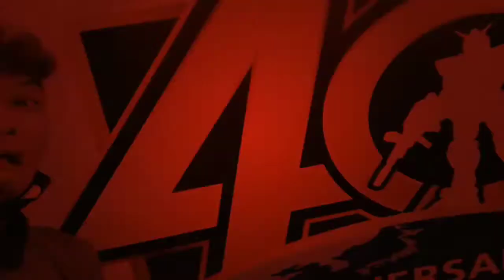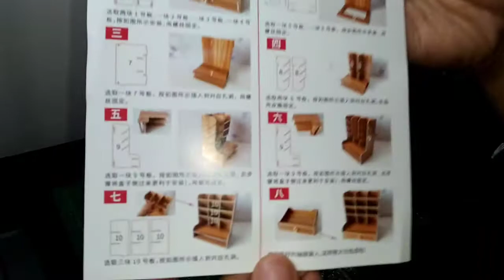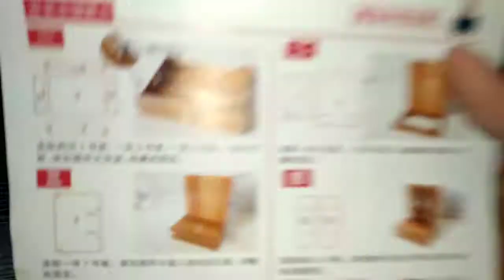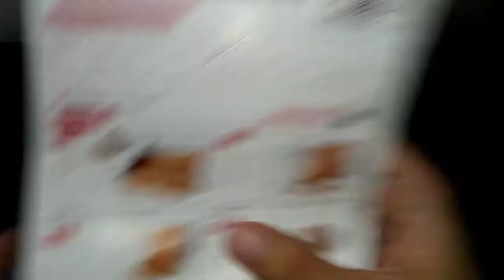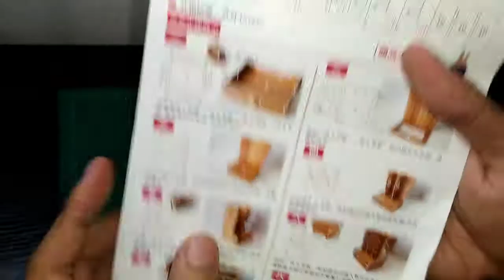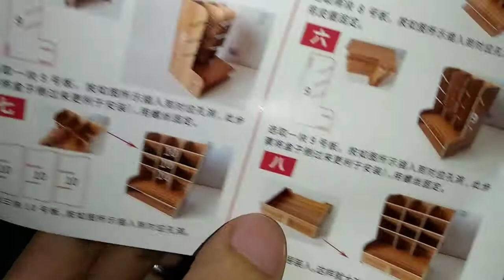WOODEN DESK ORGANIZER - UNBOXING+ASSEMBLING | SHOPEE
Unboxing my newbie gunpla tool kit and my multi-fanctional DIY wooden desk organizer!

Quality 7/10
Product itself : 6/10 ( Because of the missing drawer knob and screws but if its complete? I might recommend it ^^ ).

Genre and Mood: Rock + Dramatic License

gundam tools
newbie guide
beginners tools
unboxing
multi-fanctional DIY pen holder box
wooden desk organizer
new
gunpla
model kit
gunpla news
2021
january
gunpla workstation
gunpla shop
gunpla deks organizer
gundam wing
gundam unicorn
gundam barbatos
bandai
namco
bootleg